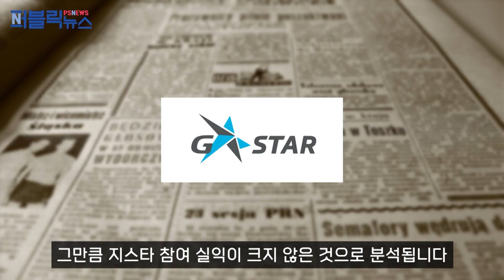[주간이슈] 지스타 2021, 3N은 없다?! 메이저 외면에 지스타 위상 하락 우려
다음달 열리는 세계 4대 게임쇼 중 하나인 지스타의 위상이 예년  같지 않다는 우려가 제기되고 있습니다.